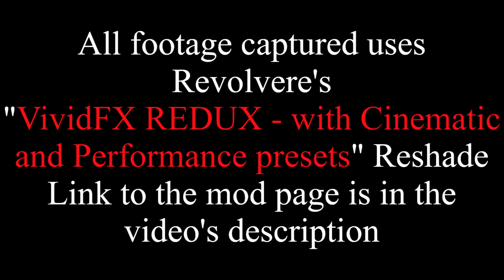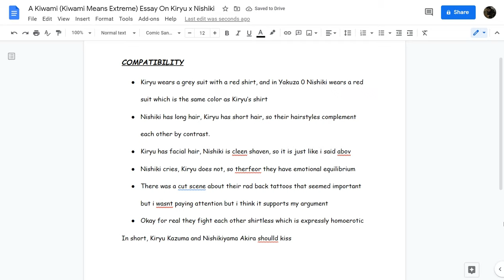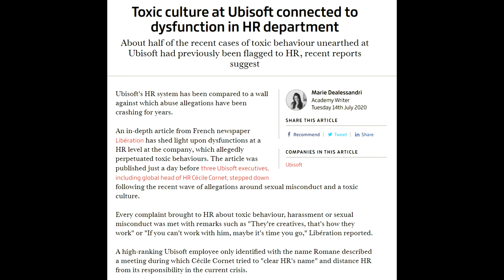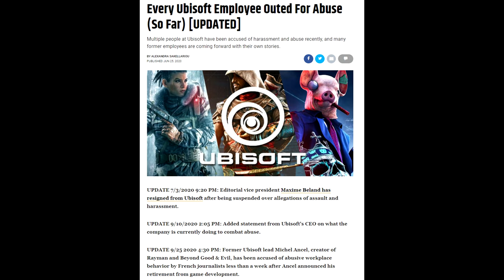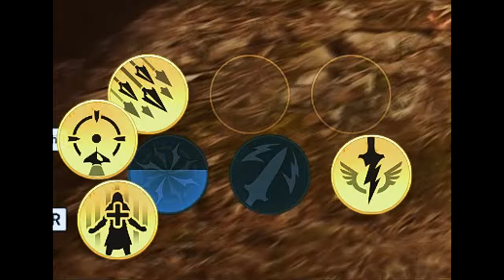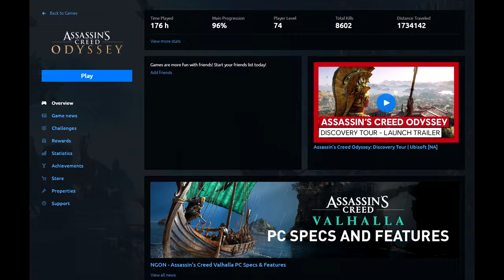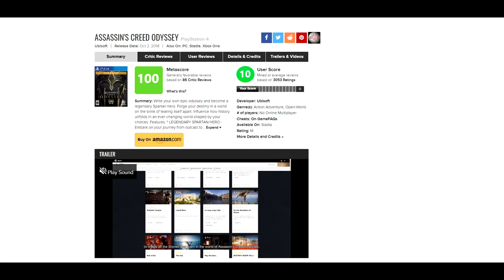Trying to Love Assassin's Creed Odyssey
Tables of Contents
1. Introduction - 0:00
2. OP - 1:52
3. Ubisoft’s Culture of Abuse - 2:53
4. Odyssey's Main Theme - 5:24
5. The Issues With Myrrine’s Characterization - 9:46
6. Fetish For Bloodlines - 12:52
7. Lost Tales of Greece - 16:17
8. Romances - 18:33
9. Lost Tales Wrap-Up - 19:26
10. Odyssey's Other Side Content - 20:22
11. Gameplay Differences From Origins - 23:26
12. Odyssey’s Playstyles - 25:06
13. How Odyssey Handles Gear - 26:18
14. Combat’s Flaws - 27:31
15. Stealth’s Flaws - 29:20
16. Gameplay’s Silver Lining - 31:15
17. Legacy of the Hidden Blade Episode 1 Overview - 32:21
18. Moral Choices - 34:28
19. Legacy Episode 2 Overview - 40:17
20. LGBT Representation - 42:01
21. Legacy Episode 3 Overview - 45:11
22. Alexios is a Bad Character - 46:13
23. DLC Bloodline Fetishization - 48:23
24. The Fate of Atlantis Overview- 51:00
25. Elysium - 51:48
26. Hades - 53:54
27. Atlantis DLC Gameplay Changes - 58:23
28. Atlantis - 1:00:11
29. Conclusion - 1:03:43
30. Outro - 1:06:04

The intro song is "Axe to Grind"
Composer: Atsushi Kitajoh
Lyrics: Jasmine Webb
Vocals: Lyn Inaizumi

Also used, courtesy of CLAUDE67, “Assassin’s Creed 2 shitty kazoo cover (Ezio’s Family)”, which you can find

Here is a long list of articles that covers some (not all) of Ubisoft’s laundry list of abuses:

“Ubisoft and Insomniac face allegations over mistreatment of women” by Haydn Taylor

“New report on Ubisoft reveals more shocking sexual harassment allegations” by Wesley Yin-Poole

“Ubisoft says it’s investigating allegations of employee harassment and abuse” by Michael McWhertor

“Flood Of Accusations Of Sexual Misconduct Made Against Ubisoft Employees, Company Says It Will Investigate” by Joe Parlock

“Ubisoft's MeToo Reckoning, Two Months Later” by Ethan Gach and Ash Parrish

“Ubisoft sexual harassment investigation claims three more executives” by The Guardian (I don’t see the author listed???)

“Ubisoft reportedly fires one of its most influential execs following allegations of sexual harassment” by Jay Peters

“Ubisoft: Sexual misconduct probe sees three senior heads resign” by The BBC (Don’t see author listed here either…)

“Ubisoft CEO Reveals Huge Number Of Employees Who Have Witnessed Misconduct” by Steve Watts

“New Ubisoft Allegations Claim Widespread Culture Of ‘Fear And Oppression’” by Jeremy Windslow

“Ubisoft Fires Assassin’s Creed Director After Misconduct Claims” by Jason Scheier

“New allegations show the cycle of abuse and misconduct runs deep at Ubisoft” by Chris Kerr

“The Ubisoft paradox: How the publisher enabled a culture of abuse and control” by Chris Kerr

“Toxic culture at Ubisoft connected to dysfunction in HR department” by Marie Dealessandri

“Every Ubisoft Employee Outed For Abuse (So Far) [UPDATED]” by Alexandra Sakellariou